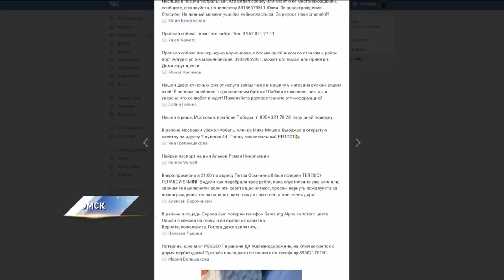Омичи не могут найти десятки собак, испугавшихся взрывов петард